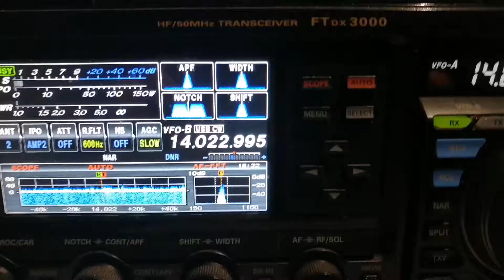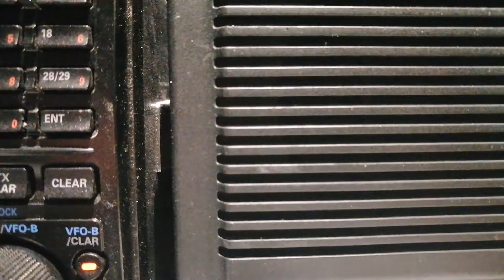VP8PJ 20m cw